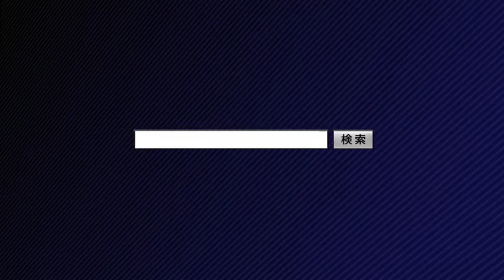【映画予告編】インフォメーション住宅産業（2014.05.03）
インフォメーション住宅産業 鹿児島が2014年5月もやります!!!
5月3日（土）の南日本新聞の折込チラシをチェック！

インフォメーション住宅産業 鹿児島